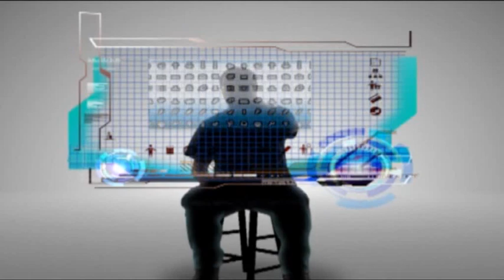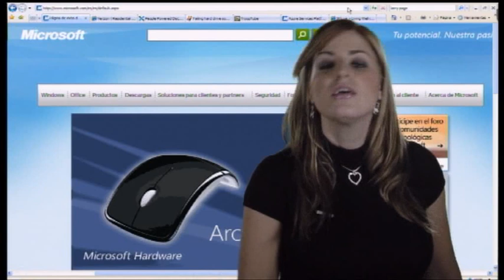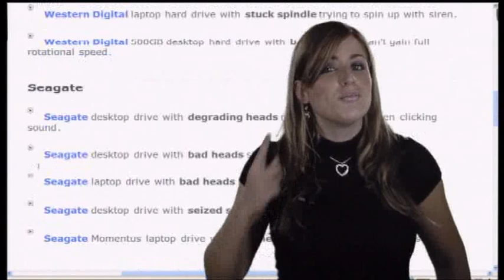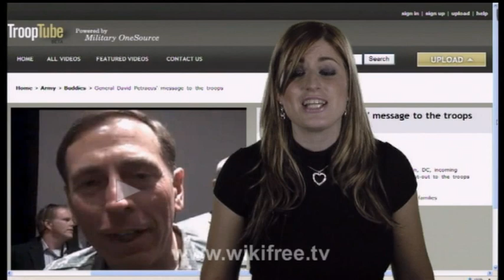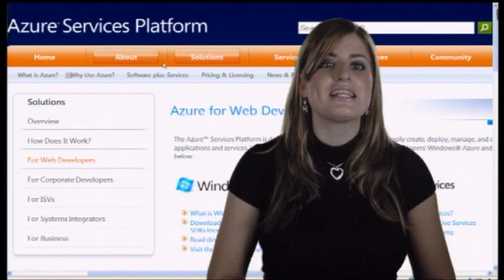Los sonidos de un disco duro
WikiTech 25-11-08
Datacent nos muestra en su web cómo no debe sonar nunca un disco duro. Microsoft quiere adelanarse a Google y asociarse con Verizon. Tooptube, el Yotube de los militares. Sony Ericson sueña con el teléfono móvil de 20 megapixeles.